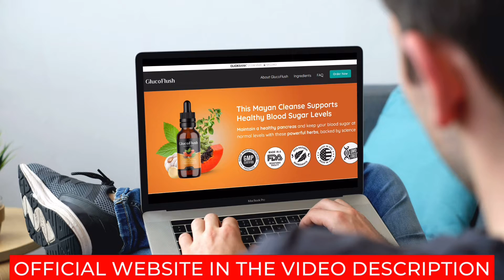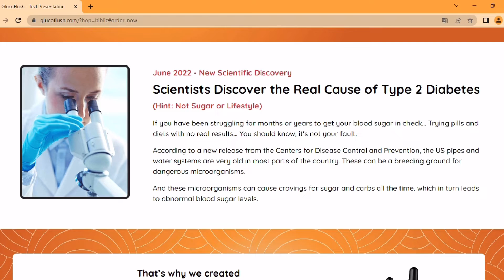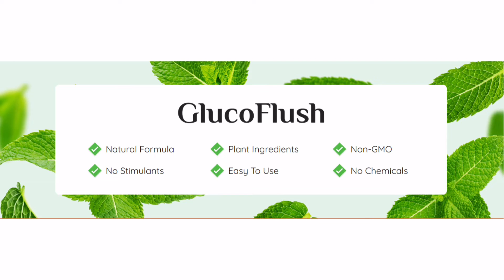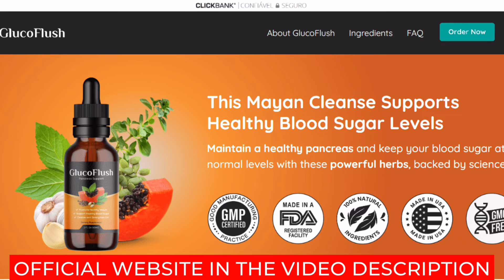GlucoFlush Review: Does GlucoFlush Really Work? Everything You Need to Know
Discover vital information about the GlucoFlush supplement in this comprehensive review to help you make an informed decision.

GlucoFlush is a liquid nutritional supplement that supports healthy blood sugar levels, aids in weight management, promotes pancreatic health, and enhances gut cleansing and strength.

Does GlucoFlush Really Work? How Does GlucoFlush Work?
Find out how GlucoFlush effectively starves and eliminates parasites, trains the immune system, and results in healthy blood sugar levels, consistent weight loss, and increased energy throughout the day.

GlucoFlush Ingredients:
Explore the powerful combination of 11 premium herbal parasite cleansers and blood sugar supporting ingredients found in the GlucoFlush formula.

Is GlucoFlush Safe?
Learn about the safety aspects of GlucoFlush, including its natural formulation, plant-based ingredients, non-GMO composition, absence of stimulants and chemicals, as well as its FDA approval and GMP certification.

How to Take GlucoFlush:
Discover the simple instructions for using GlucoFlush—simply fill the dropper once a day and add it to your orange juice, tea, or water.

Where to Buy Authentic GlucoFlush Bottles?
To ensure authenticity and avoid scams, GlucoFlush is exclusively available on the official website. Take advantage of special purchase offers and discounts while supplies last.

Don't Miss Out on GlucoFlush!

Remember, individual results may vary, so it's important to have realistic expectations for your GlucoFlush journey.